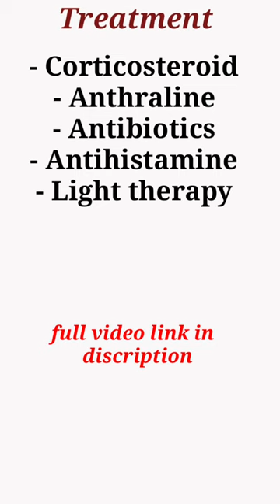psoriasis| cause, symptoms, treatment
video contain :-
psoriasis in hindi
psoriasis cause
psoriasis symptoms
psoriasis treatment
psoriasis ka ilaj
psoriasis ke lakshan
psoriasis skin disease
skin disease
skin problem